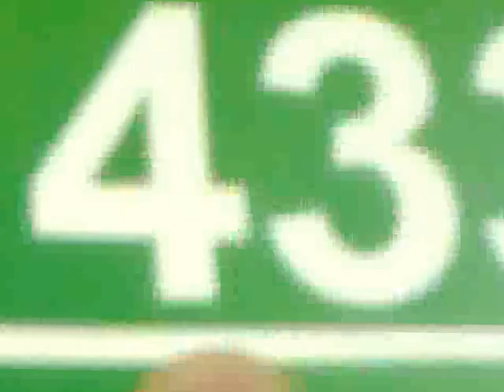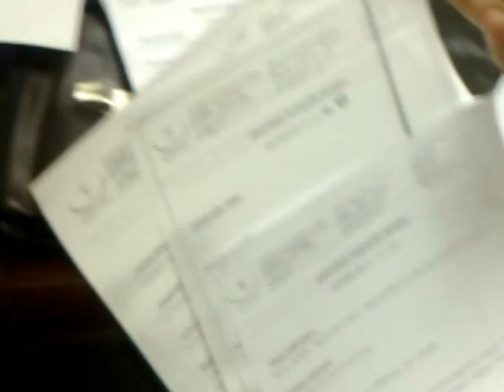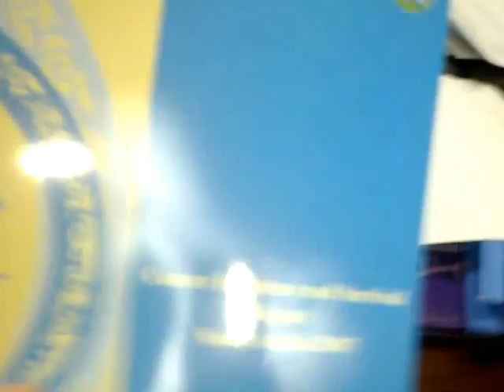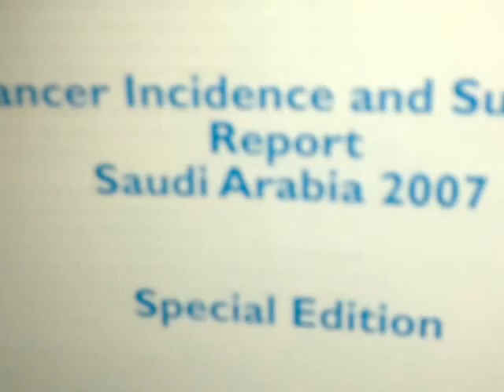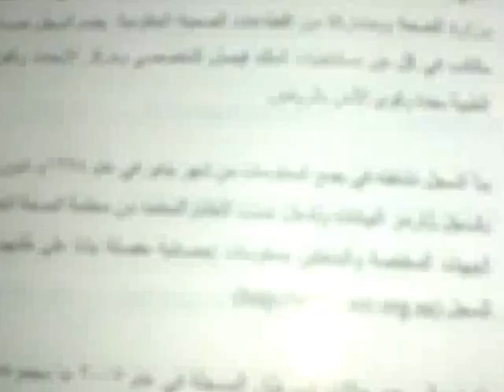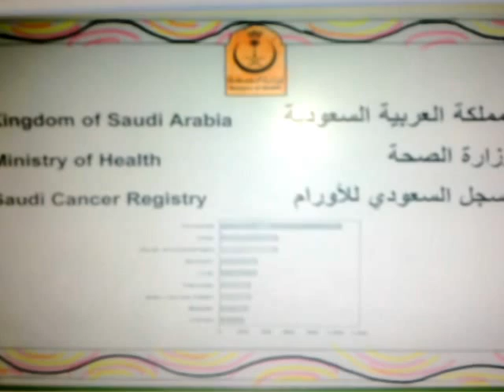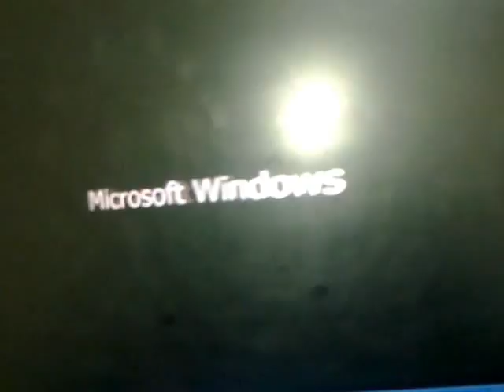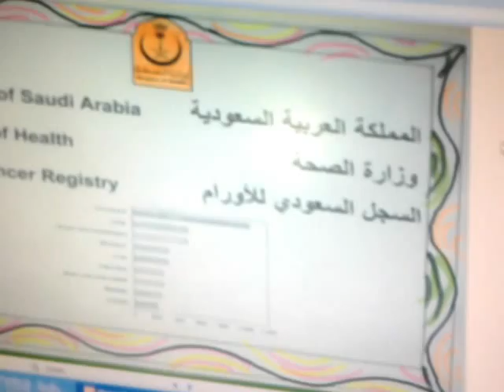Saudi Cancer Registry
فيديو تم تسجيله في مكتب السجل السعودي للأورا م بمكتب المدينة المنورة يوم 27 فبراير 2012 5 ربيع ثاني 1433بواسطة يوسف عبد الحليم عبد الهادي  Saudi Cancer Registry Madina Office Yousef Abdulhalim Abdulhadi CTR